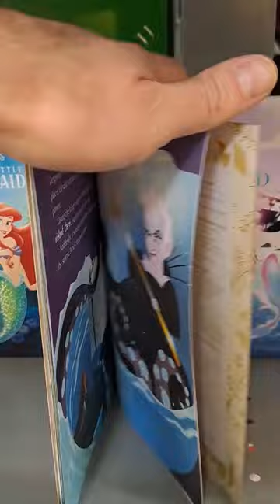The Little Mermaid 2023 Little Golden Book at Walmart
The Little Mermaid 2023 Movie Live-Action Little Golden Book at Walmart! Halle Bailey. Toy hunt for Disney and Pixar toys.

Mailing Address:
Amusement Archive
941 West I35 Frontage Rd